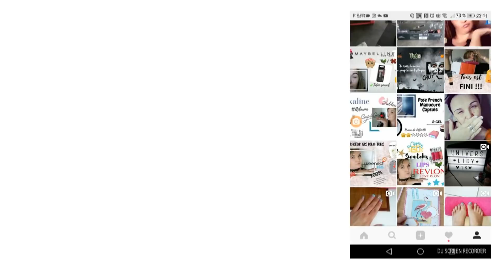📌 Haul Dhgate | Makeup 🎑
нєℓℓσω!

❥ On se retrouve ce jour pour une nouvelle  vidéo Haul Asiatique ou je teste pour vous des nouveaux sites similaire a Aliexpress.   Soit une première sur Dhgate et sur Amazon qui n'ai pas une 1er mais ou on retrouve aussi beaucoup de produits provenant de Chine.

Tous les liens seront très prochainement sur ma page facebook soit le lendemain de l’édition de la vidéo . Il peut arriver que les produits que je vous montre ne sont plus en stocks donc je vous mettrais d'autres liens.

Bon visionnage !!

 ♡ BOUTIQUES ♡

💜 C o n t a c t P R O ou vos messages :

♡ Mon matériel ♡ :

🌟Musique sans droit d'auteur ( youtube)

Gros bisous a très bientôt 💋💋💋💋